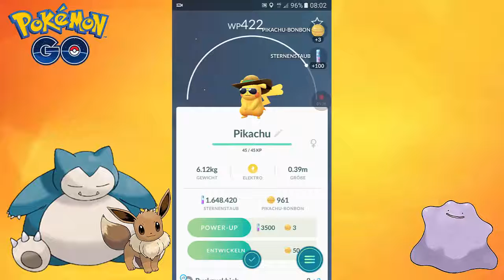Pokemon GO #225 Forschungsdurchbruch Nr.15 mit Relaxo/ 2x Shiny hintereinander gefangen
Pokemon GO Lets Play
Heute zeige ich euch meinen Forschungsdurchbruch Nr.15
Ich fange dabei mein nächstes Relaxo und bekomme nochmal 2 weitere Shiny Pokemon